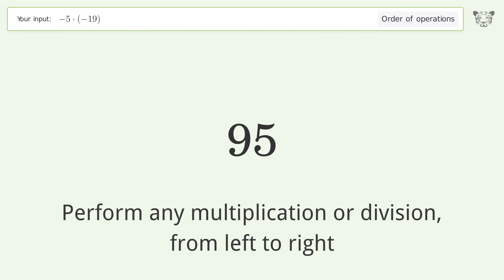Master Order of Operations: Solve -5*(-19) Step by Step!